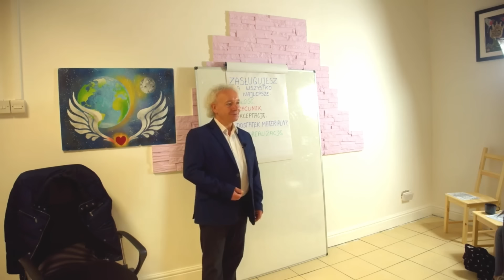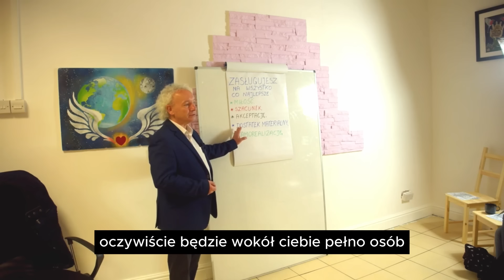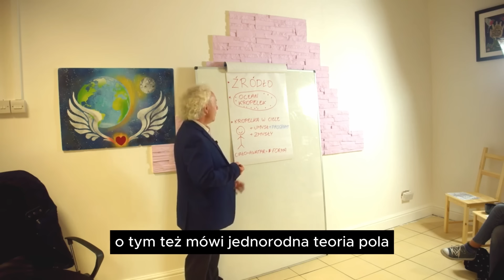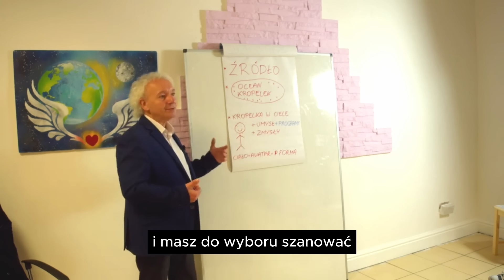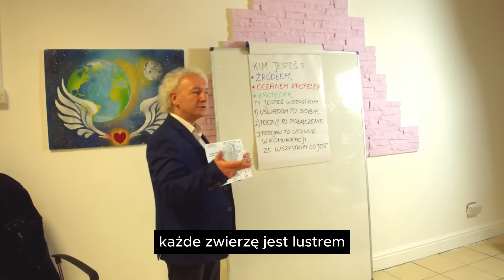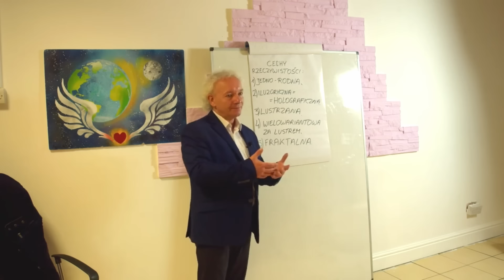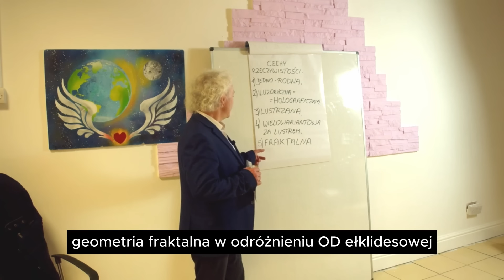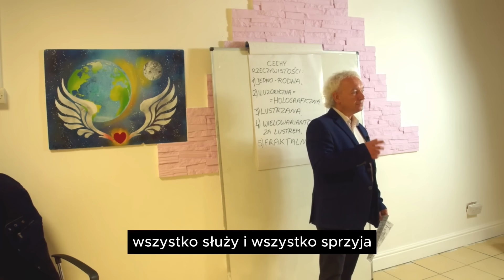TAK CIĘ PROGRAMUJĄ *co możesz z tym zrobić*| Mieczysław Bielak, Liverpool cz. I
Dziękujemy za wspóltworzenie  @polskiemerseyside8973 i zapraszamy na kanał!

Odwiedź nas na facebooku:
Moc Naszych Serc: